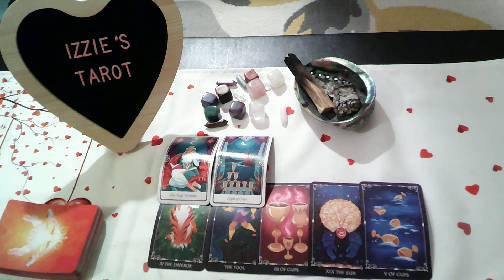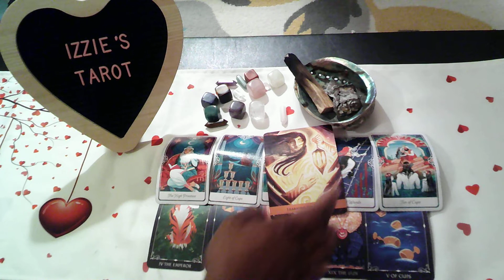Sagittarius Love Prediction3.14-3.20 AIN'T No Sunshine When They're GONE- Regret & Remorse-MISS Them